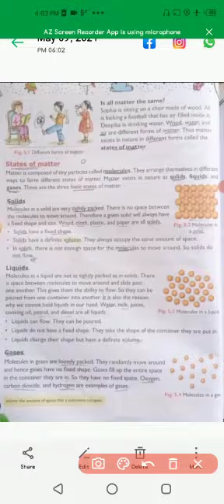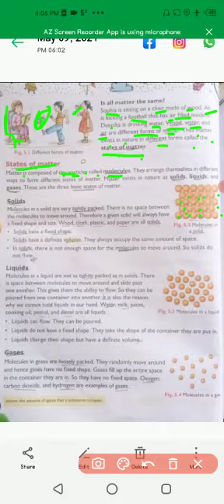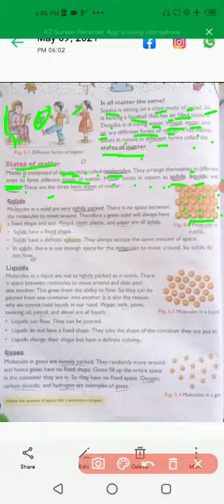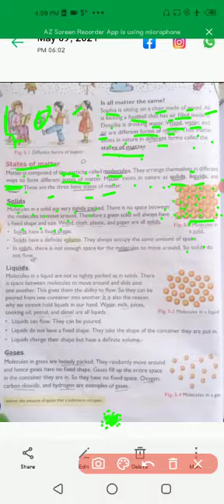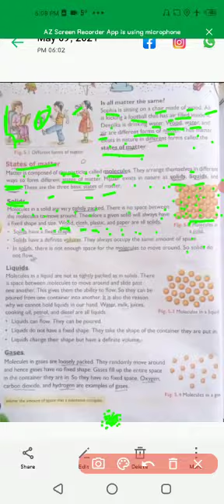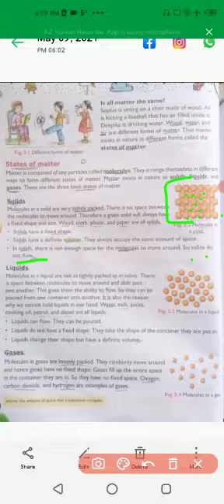Class 4th Science ch.5 part 2